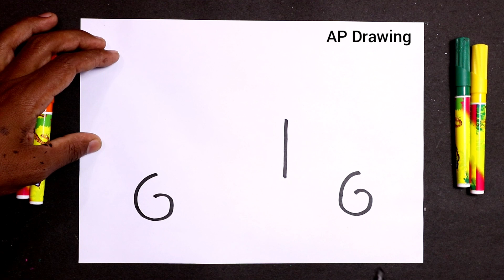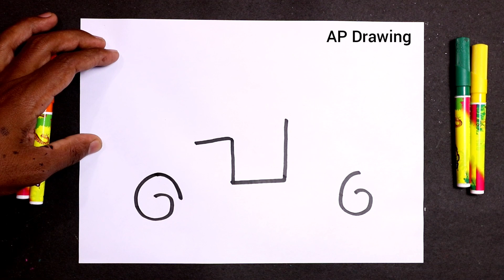5 मिनट में Remote Control Auto Rickshaw का चित्र आसानी से बनाना सीखे | step by step for kids Art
today I am Drawing how to Draw RC auto Rickshaw step by step doodle art on paper for kids learning Drawing for kids online Drawing and painting for kids